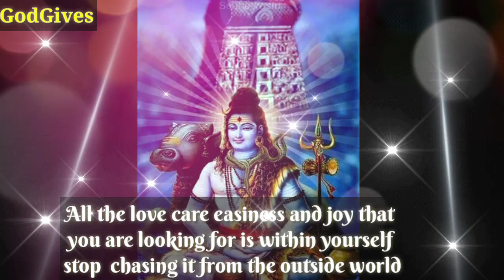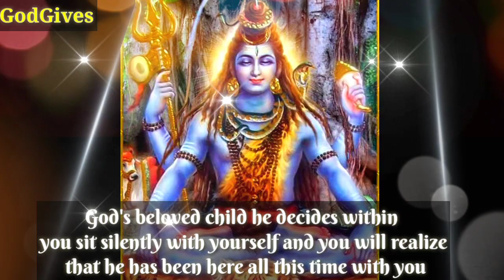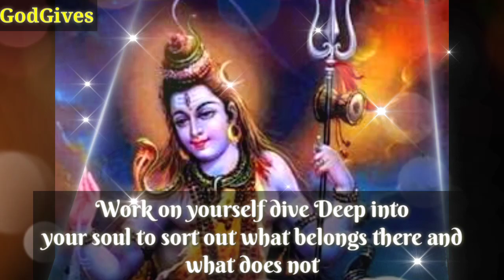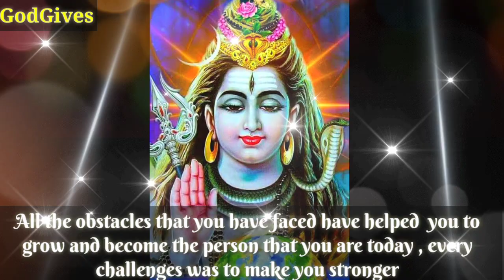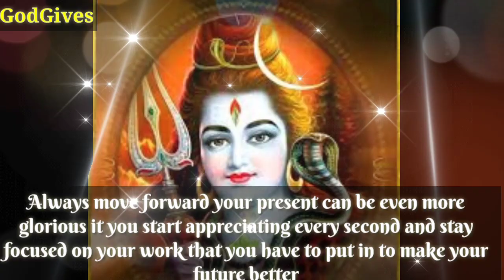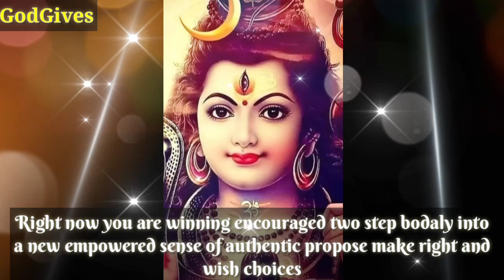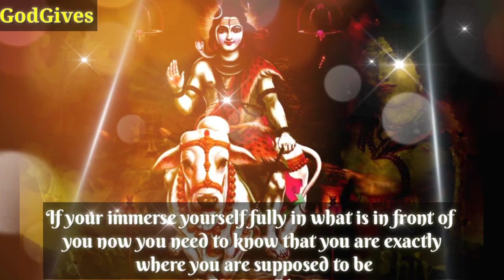22:22🕉Mahadev🕉Is Crying For You✔️He Is Here Only For You 🔴Don't ignore Him! Godgives (234)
22:22🕉Mahadev🕉Is Crying For You✔️He Is Here Only For You 🔴Don't Ignore Him! Godgives (234)

Mahadev ji says - Do You Know Which Is The Most Safest Place That You Can Go To When You Need Peace In Your Life...